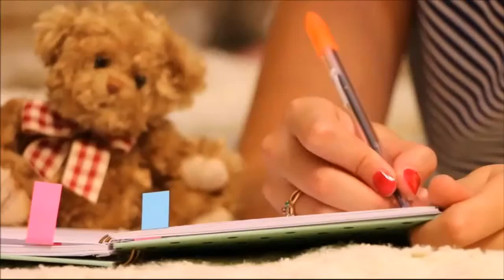🎁 2017 MYSTERY BOX GIVEAWAY...🎅 Ugly Christmas Sweaters 🎄! | *CLOSED* | U.S. & INT'L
I thrifted ugly Christmas sweaters, as I truly believe in buying second hand and thrifting. I decided to do a mystery box giveaway/Christmas giveaway 2017 because your ugly Christmas sweaters should be a total surprise and perfect gift to open on Christmas.

NOT AFFILATED OR SPONSERED BY YOUTUBE.

1. Eligibility: The Nikki's Fashion Diary Giveaway (the “Giveaway”) is open only to legal residents of the United States and International (excluding its territories and possessions) and Washington D.C. who are at least 13 years of age at time of entry (“Entrant"(s)). Void in Puerto Rico, the Virgin Islands and where prohibited.

2. Prize: The Giveaway allows Entrants to enter random drawings, as described below, on the Nikki's Fashion Diary YouTube Channel (the “Channel”) for a chance at choosing 4 ugly Xmas sweaters (16 items) from my Thrift finds. (“Prize”). The average retail value (“ARV”) of the Prize is $20. The total ARV of all Prizes is $80. THE ODDS OF WINNING THE PRIZE DEPENDS ON THE TOTAL NUMBER OF ELIGIBLE ENTRIES RECEIVED.

3. Giveaway Period: The Giveaway shall begin at 12:30 p.m. Central Time ("CST") on November 18, 2017 and shall end at 10:00 p.m. CST on December 9, 2017 ("Giveaway Period").

5. Winning:  The winners of the Giveaway (“Winner”) shall be chosen by the Sponsor through the Gleam software at random.

6. Prize Claim: The Winner will be notified immediately (day of or day after) the drawing via email. The Winner may be required to execute an Affidavit of Eligibility, a Liability Release, and (where legal) a Publicity Release (collectively, “Prize Claim Documents”) within 10 days of notification, or as directed by the Sponsor. The failure to respond timely, to the notifications and the failure to provide the Prize Claim Documents will result in forfeiture of the Prize and, in such case, the Sponsor may declare an alternate winner, based on another random drawing. If a Prize goes unclaimed or is forfeited by the Winner, the Prize may not be re-awarded, in Sponsor’ sole discretion. The Winner may be required to provide Sponsor with a valid social security number before the Prize will be awarded for tax reporting purposes.  An IRS Form 1099 may be issued in the name of the Winner, for the actual value of the Prize received. Other restrictions may apply.

6. Rights of Sponsor: Sponsor, shall have the right, at its sole and absolute discretion to refuse any Entry whatsoever made by Entrants which it finds to be in violation of these Official Rules or which it finds in its sole discretion to be otherwise objectionable for any reason.

7. YouTube Policies

a) Your participation in and entry into this giveaway must be in compliance with YouTube’s own Community Guidelines Entries which don’t comply with YouTube’s Community Guidelines will be disqualified.

Nikki's Fashion Diary

Legally Compliant Privacy Notice : Personal information may be used to send entry winner their items, please be aware that the entry winner WILL BE NOTIFIED of winning, and asked to provide an address to send the items to.